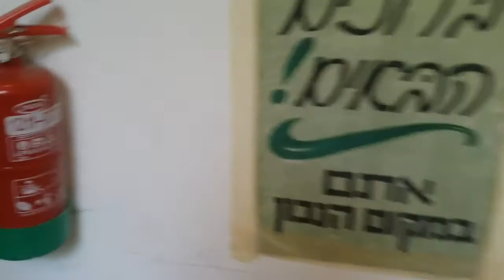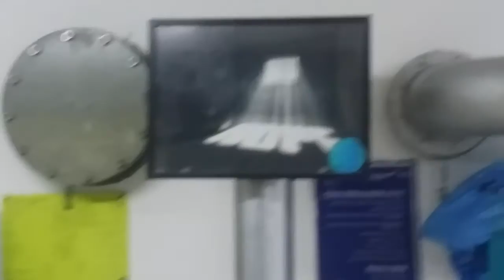Izrael friendly-Wizyta w schronie-Tel Aviv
Schron w Tel Avivie od kuchni